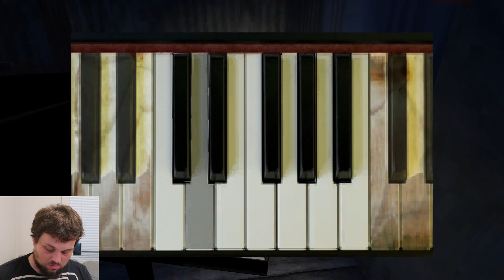Murder House - #8 - To Fast For The Bunny Man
Oddly enough this game has a pretty heavy Easter theme considering Easter may be the exact opposite of horror. I'm not one to judge though killing is killing so I wont argue. Time to fight off another serial killer from Puppet Combo and try to make it to the end. Nothing like some 80's horror to bring us all together. Happy Easter I guess?